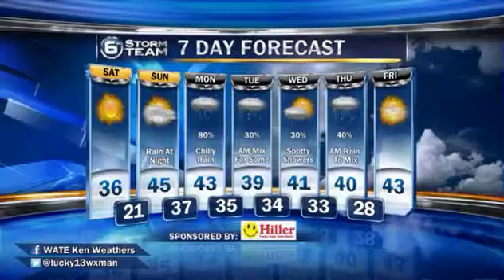SATURDAY 1/10/15 Video Forecast Update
Lots of sunshine today, but keep the coat and sunglasses handy.